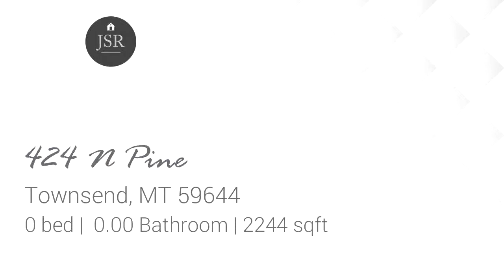Commercial for sale - 424 N Pine, Townsend, MT 59644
This property is located on two city lots zoned R-2.  A  zoning variance is in place for commercial use with restricted hours and days. This corner lot has potential. The property was a church and now is leased to a thrift store. The roof was replaced in the fall of 2018. The kitchen, laundry and bathroom were updated in 2016. The building is about 2200 sq ft. The owner is related to the listing broker in the state of MT.

Bedrooms: 0
Bathrooms: 0.00
Square Feet: 2244
Price: $139,000

05/30/2019 08:41:03 am

Last modified: